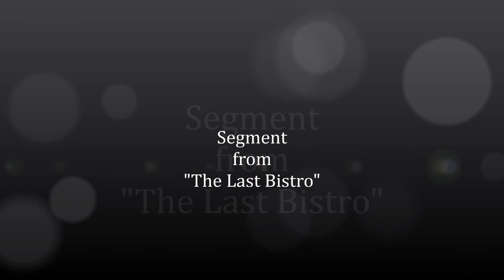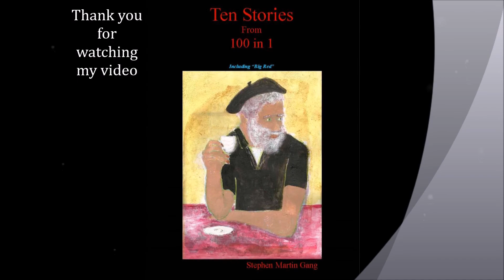Ten Stories From 100 in 1: Segment from "The Last Bistro"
Reading of a segment from "The Last Bistro" from the book "Ten Stories From 100 in 1" I believe it was Hegel that said we can't escape the times we are a product of.